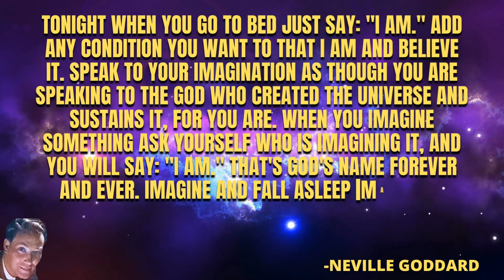Speak these 2 Words TONIGHT - See Results TOMORROW | Neville Goddard | WORKS FAST!!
Speak these 2 powerful words by Neville Goddard tonight and see your manifestation results come tomorrow! This will work extremely fast!

PLEASE NOTE:
My content is not made to replace any medical treatment. The success of Law of Attraction, Meditations, Subliminals, and Affirmations all depend on your own thoughts and beliefs. Results may vary depending on the person.